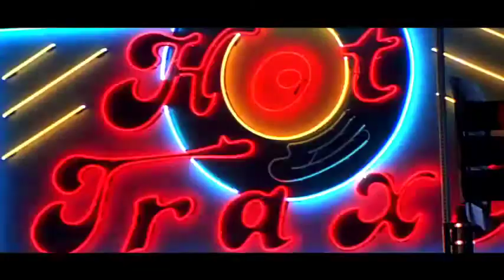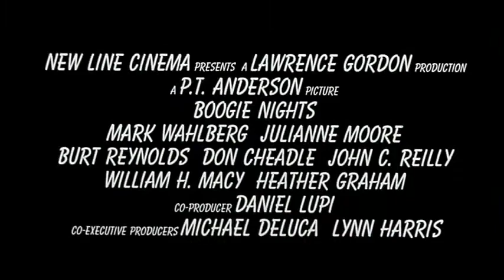Boogie Nights (1997) / Trailer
Boogie Nights (1997) / Boogie Nights / Trailer